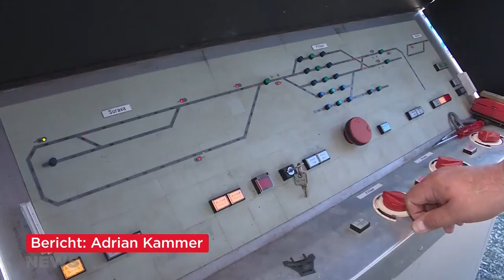Letzter Fahrtag LGB-Anlage in Bernaville Schwarzenburg (Verein Dampflok 51)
Telebärn berichtet über den letzten Fahrtag der LGB-Anlage des Vereins "Dampflok 51"